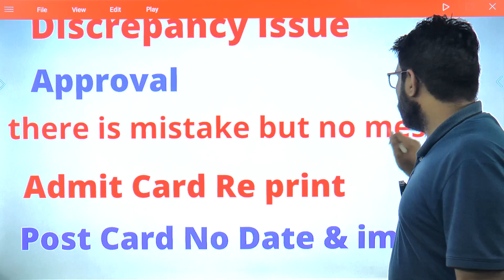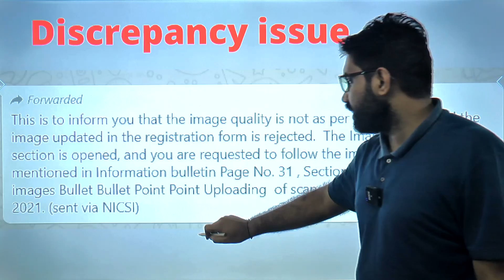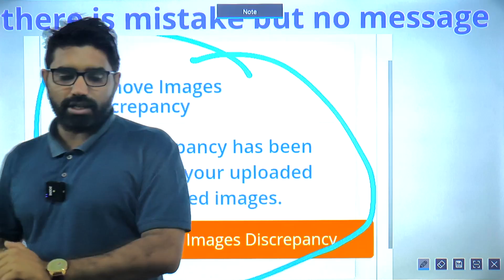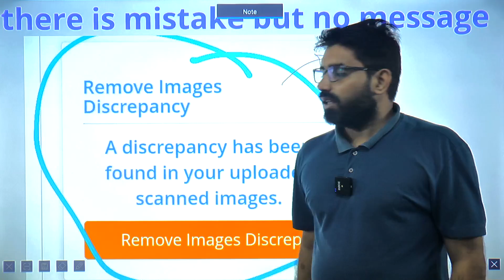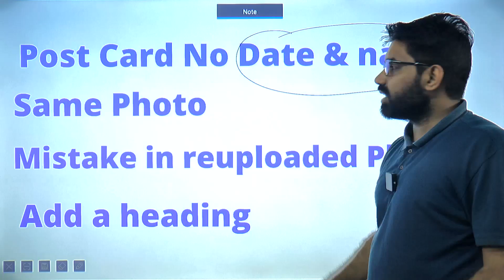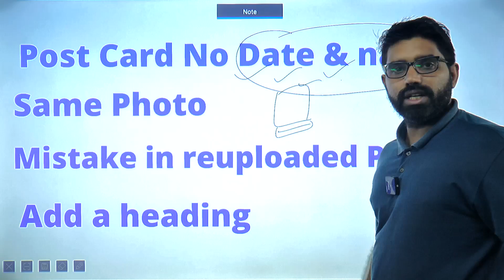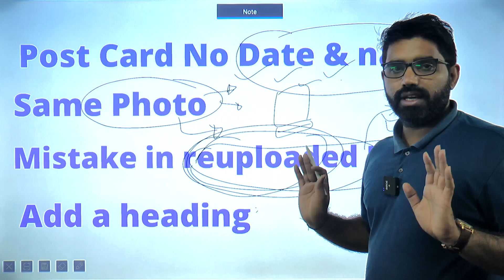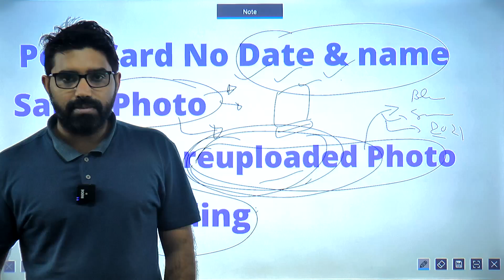NEET 2021 Admit Card all Doubts Resolved | Post Card Issue | NEET 2021 Correction Windo Latest News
Video Topics:
1. How to resolve discrepancy issue in NEET 2021 admit card.
2. If you don't get the approval of NEET 2021 admit card, what to do now?
3. How to check whether you have done mistakes in NEET 2021 application form?
4. Post card photo is not same to passport size photo then what to do?
5. I have done mistake in reuploading the passport size photo & post card size photo, what to do now?
6. Should I take the reprint of newly uploaded NEET 2021 admit card?

Many students facing in NEET 2021 Admit card print & post card pasting. In this video, Vikas sir has discussed the discrepancy issue in NEET 2021 admit card. How to reupload the photo & signature in the NEET 2021 application form.

1. Dress Code & Banned Items for NEET 2021 | Latest News | ये पहन के मत चले जाना
2. Important Instructions about NEET 2021 Admit Card | Don’t forget to take these things | Latest News
3. 7 Dos & Don'ts on NEET 2021 Exam Day | ये गलती मत करना Doctor बनना है तो | NEET Motivational Video

Honestly working for You!